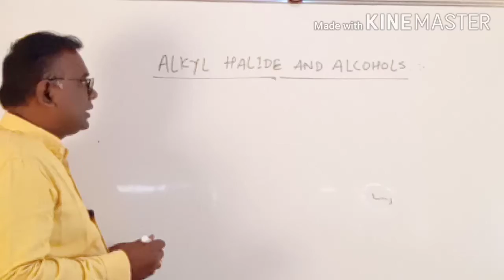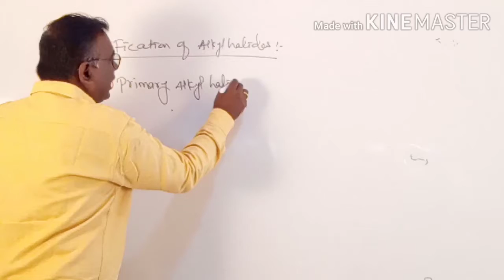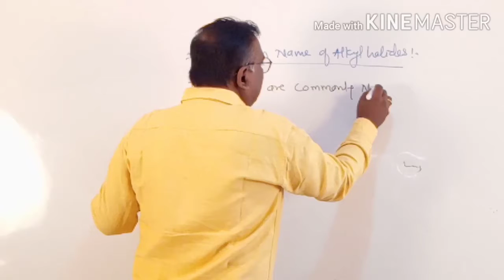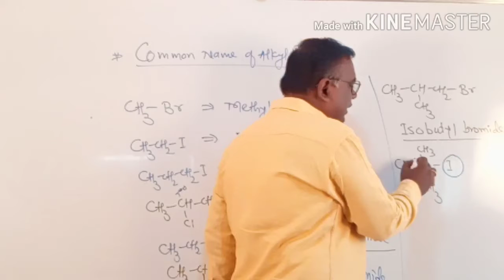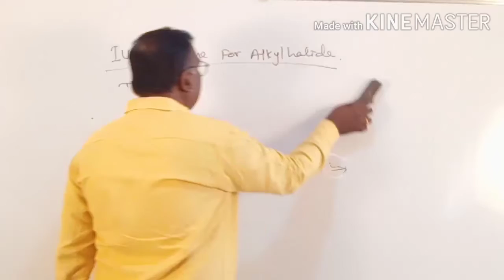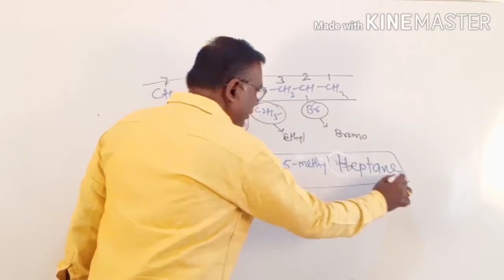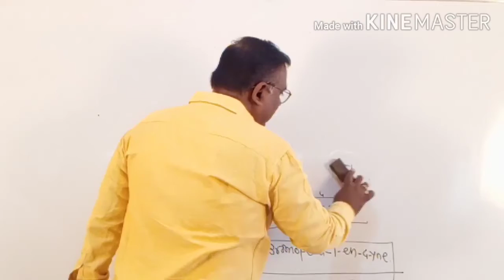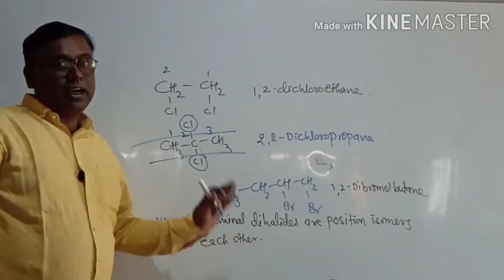IUPAC NOMENCLATURE LECT NO 18